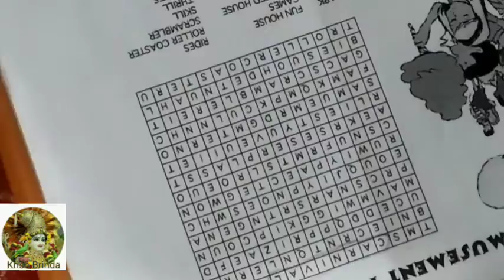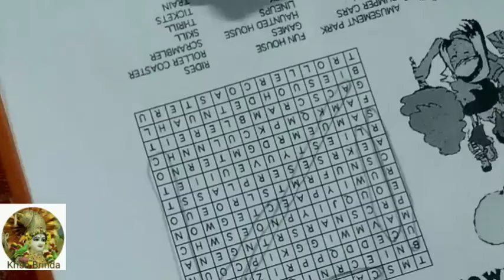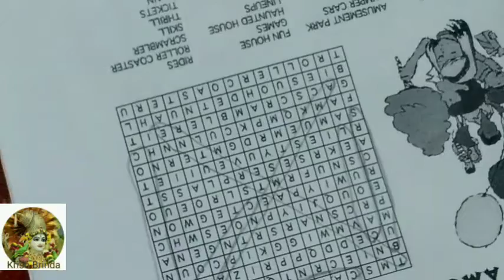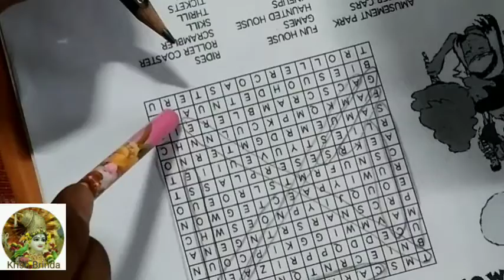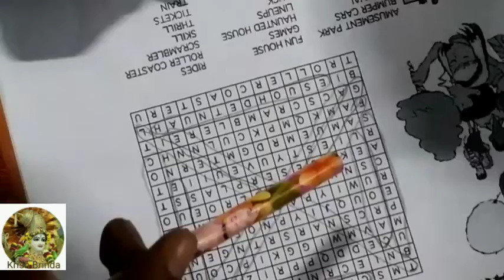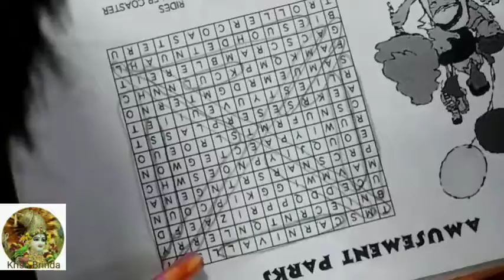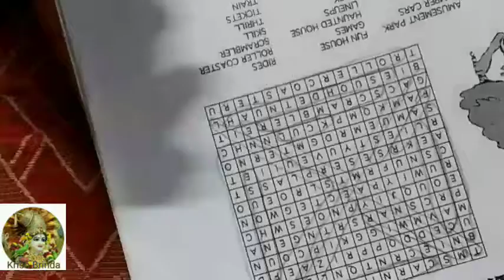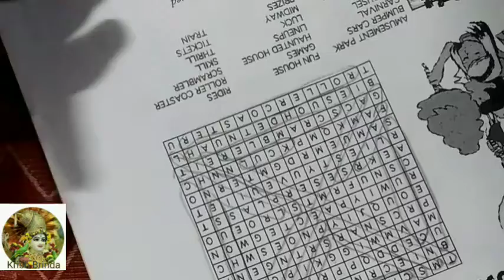word puzzle lets play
word puzzle